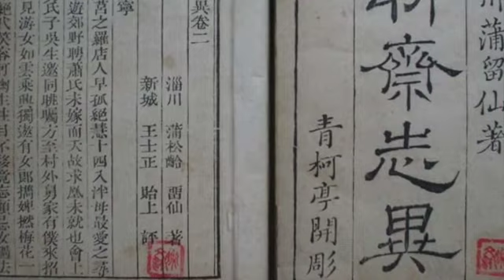Book Recommendation for this Halloween | 聊斋志异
My book recommendation for this Halloween.